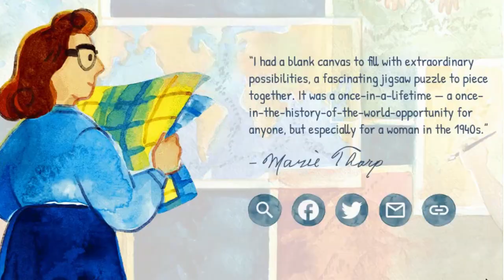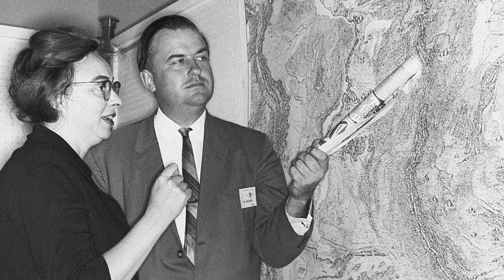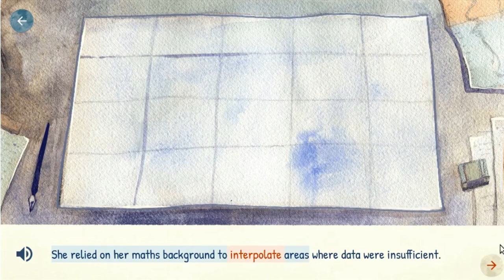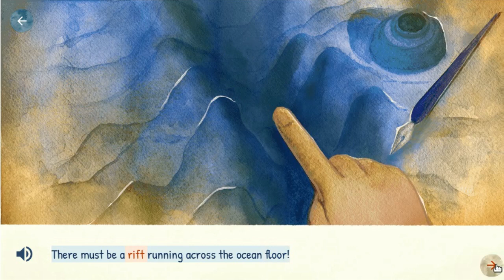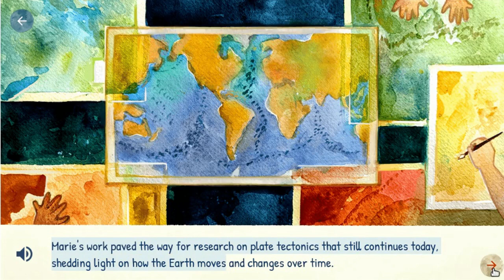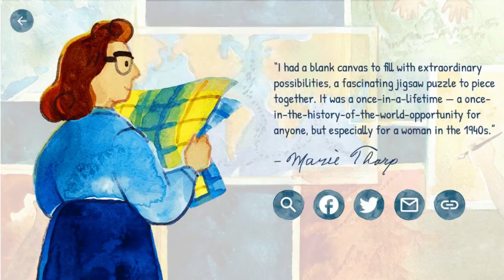Marie Tharp Google Doodle | Short Biography of American geologist who proved continental drift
Google is showing an interactive animated  Doodle in some countries on November 21, 2022, to celebrate the life of Marie Tharp, an American geologist and oceanographic cartographer who helped prove the theories of continental drift.

Credit: Google Doodles / Tharp estate